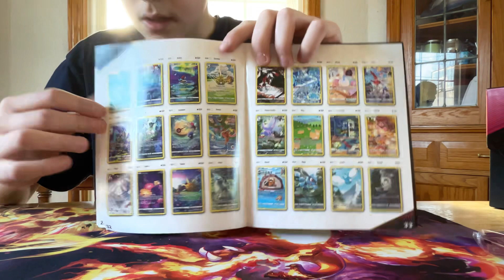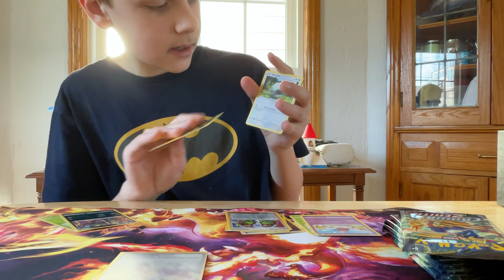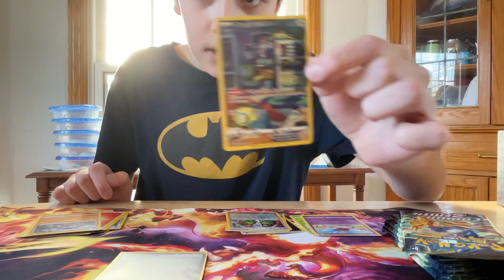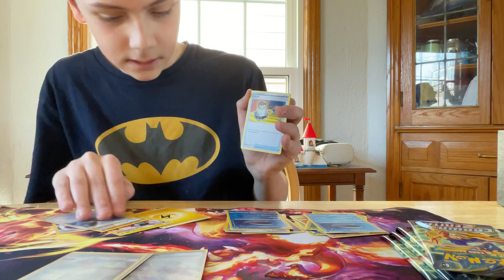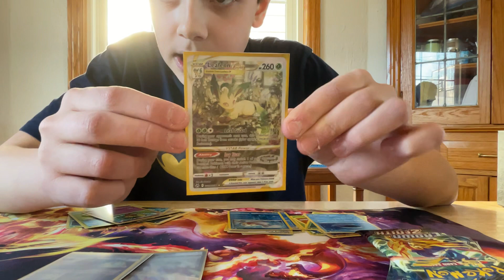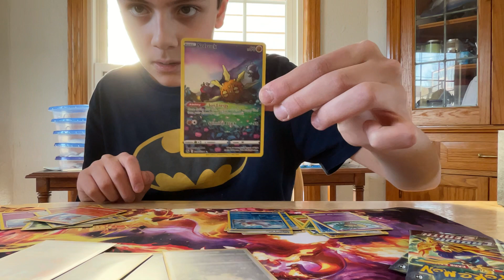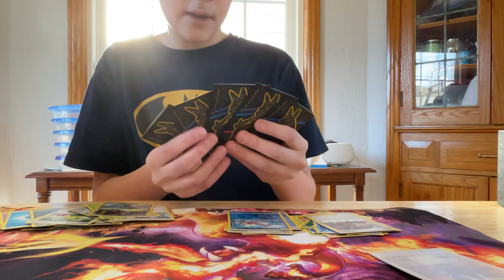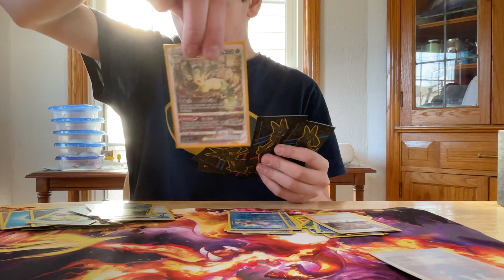Crown Zenith opening AlTERNATE ART PULLED!!!